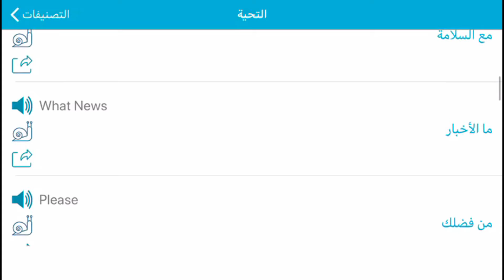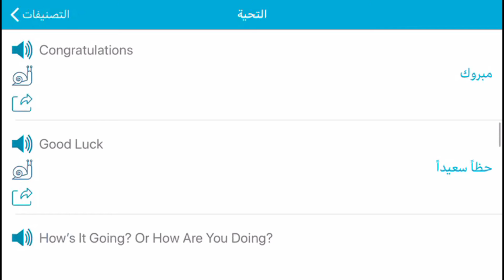تعلم الإنجليزية#Learn English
الجمل الأساسية في الإنجليزية
درس جديد من دروس تعلم الإنجليزية
Hello
مرحبا
Good morning
صباح الخير
What’s your name?
نعلم الانكليزية
تعلم الانجليزية
دروس تعليم اللغة الانكليزية
تعلم اللغة الانكليزية للاطفال
تعليم اساسيات الانجليزية
الانجليزية للاطفال
الانجليزية للمبتدئين
كي اطولار نفسي في اللغة
ابسط طرق تعلم اللغة الانكليزية
اهم الجمل
اكثر الجمل استخداما
سلسلة تعليم اللغة الانكليزية - الدرس 1
تعلم اللغة الانكليزية - \
تعليم الانكليزية بالصوت و الصور
انكليزيه الاطفال
دروس في اللغة الانكليزية
اللغة الإنجليزية للصغار والشباب
اللغة الانجليزية
تعليم اللغة الانجليزية للاطفال
تعليم الانجليزية للاطفال من 6 الى 9 سنوات
تعليم اللغة الانجليزية للاطفال من 2 الى 5 سنوات
تعلم اللغة الانكليزية للاطفال- النقود و متعلقاتها مع جمل قصيرة
قاموس مصور كامل عربي انجليزي وانجليزي عربي
تعلم مفردات اللغة الانكليزية - ادوات الخياطه والحياكه
كلمات
مفردات
جمل
عبارات
اللغة الانجليزية للاطفال بالصوت والصورة,
تعلم اللغة الانجليزية للاطفال الالوان,
تعلم اللغة الانجليزية للاطفال الحروف,
تعلم اللغة الانجليزية للاطفال اغاني,
تعلم اللغة الانجليزية للاطفال الارقام,
كيفية تعلم اللغة الانجليزية للاطفال,
تعلم حروف اللغة الانجليزية للاطفال,
اسهل طريقة لتعلم اللغة الانجليزية للاطفال